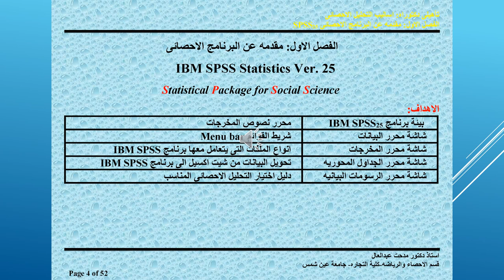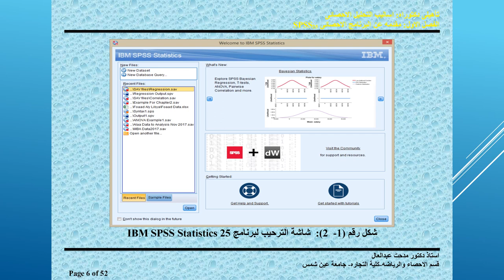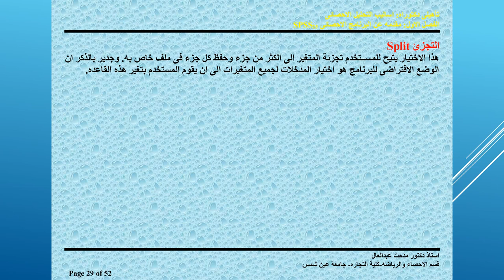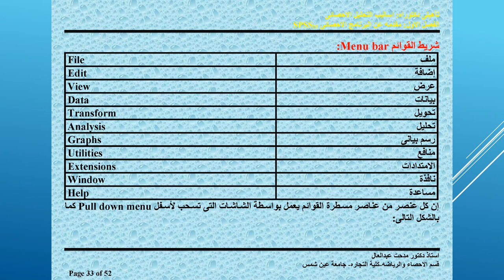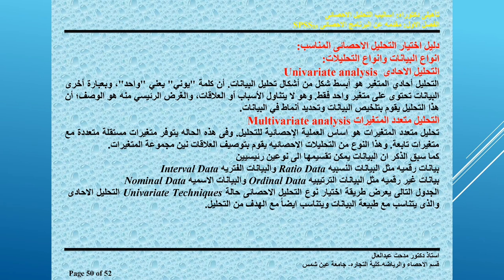مادة مشتركة - إدارة & اقتصاد & محاسبة - االأساليب الإحصائية - أ.د / مدحت عبد العال - 01